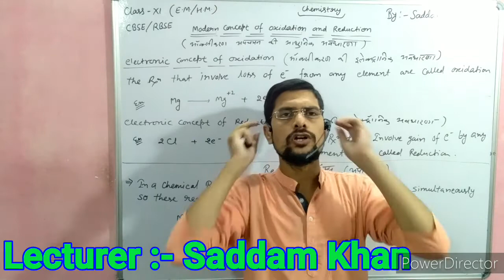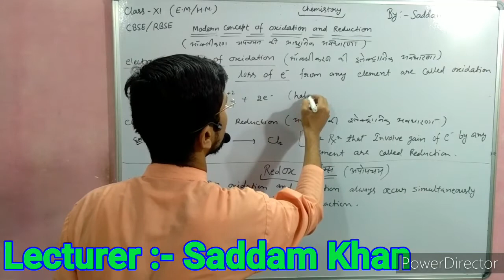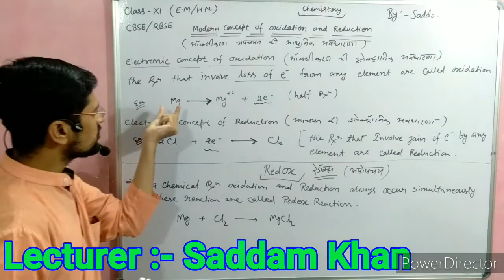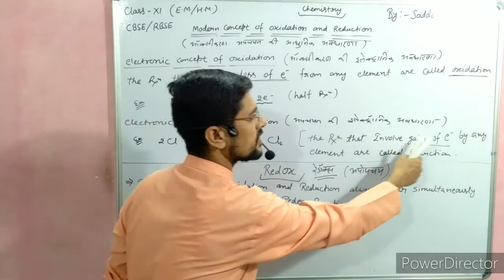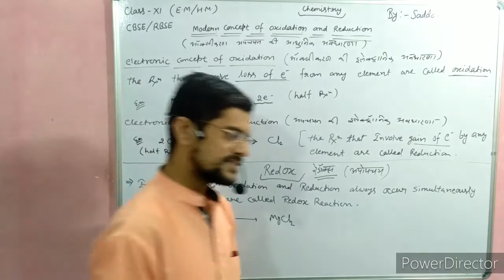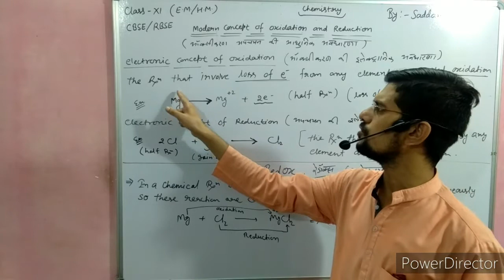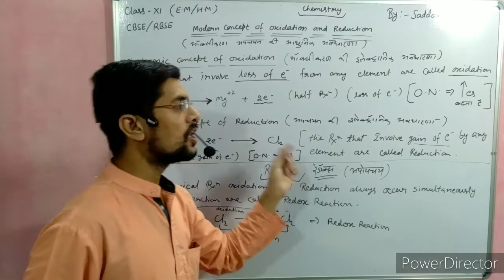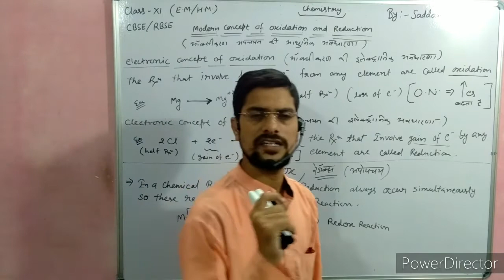Redox reaction lecture -2 H. M. /E. M.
Class 11th Chemistry CBSE and RBSE